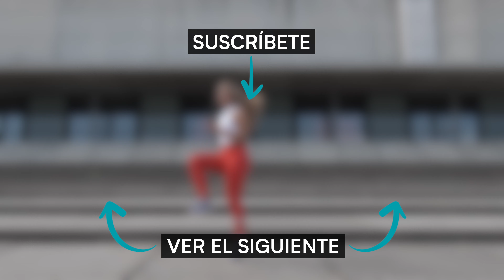¿Qué es y para qué sirve el INOSITOL? ¿Realmente funciona?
¡Hola familia deportista! Hoy les traemos un video un poco diferente, hablaremos sobre el INOSITOL, un suplemento imprescindible para el buen estado de las células del sistema nervioso y el metabolismo de los lípidos, pero más que eso, hoy nuestra atleta Tina nos explicará un poco en como influye este suplemento y el deporte.

☑️Si quieres leer más sobre este suplemento, te invitamos a leer nuestro artículo

00:00 Intro
01:18 Función
01:32 Beneficios
01:59 Beneficios en el deporte
02:15 Consecuencias de su déficit
02:35 Efectos secundarios
02:59 Dosis recomendada
03:36 Alimentos con inositol
03:58 Conclusión

Si te ha gustado el outfit de Tina, te invitamos a ver nuestras colecciones nuevas:

Si gustas darlo todo en tu entrenamiento te sugerimos echarle un ojo a nuestras gamas de suplementos más populares:

¡Que tengas un muy excelente día!